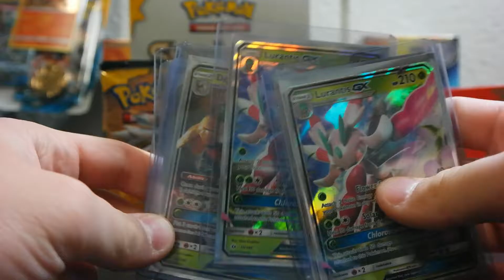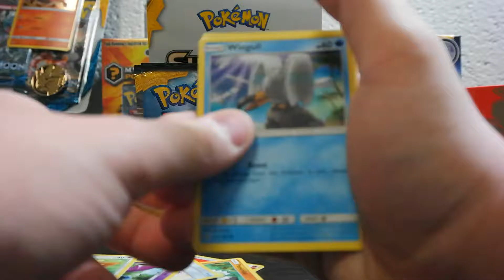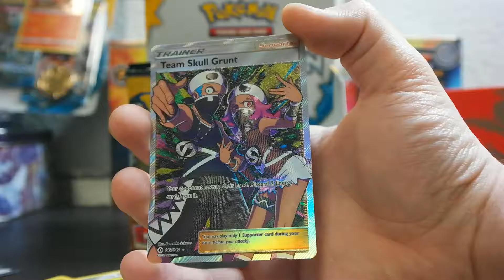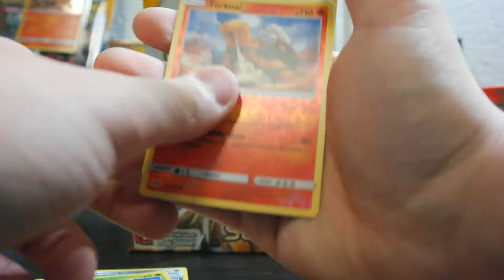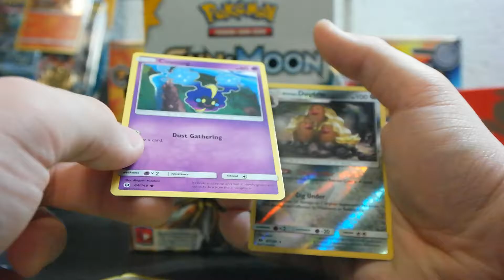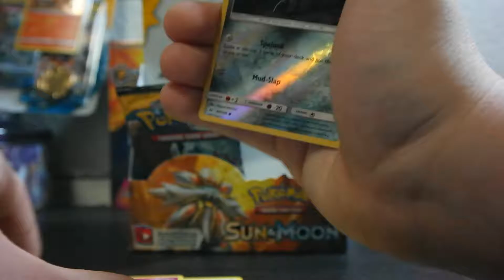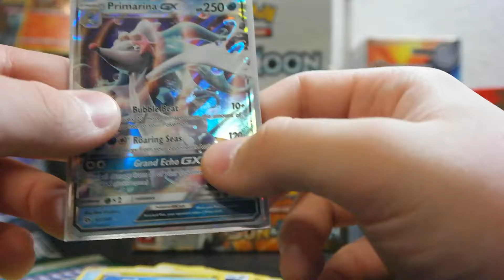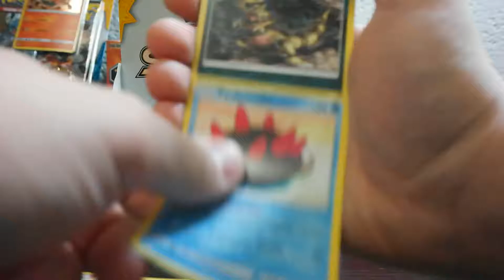Terrible Pack Openings #1 (Part 2): Sun and Moon Booster Box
Second part of opening a booster boxc